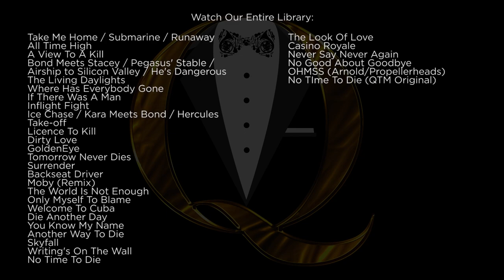Little Nellie (You Only Live Twice) - James Bond Music Cover